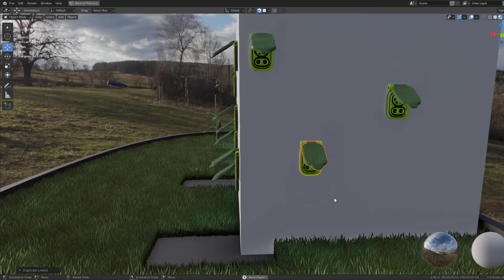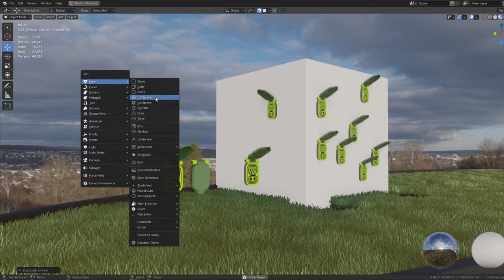Charging Station 2 Socket Test - Blender 2.93